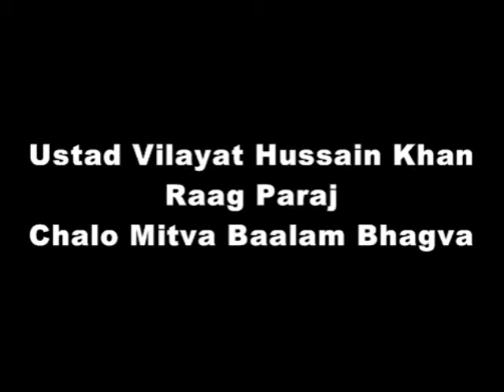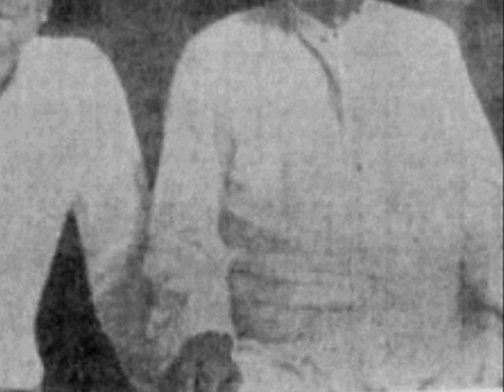Raag Paraj ~ Ustad Vilayat Hussain Khan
Ustad Vilayat Hussain Khan "Pran Piya" of Agra Gharana
Raag Paraj
Chalo Mitva Baalam Bhagva